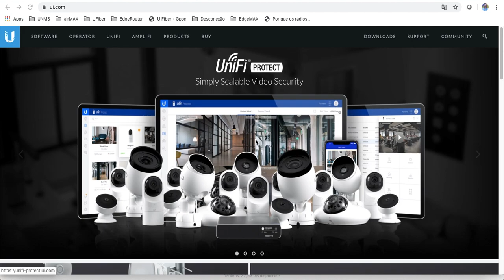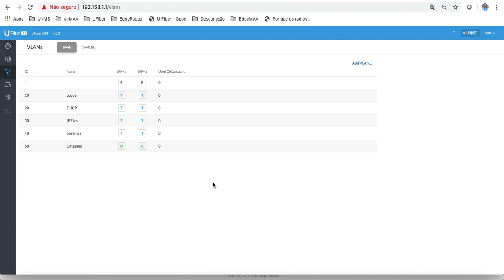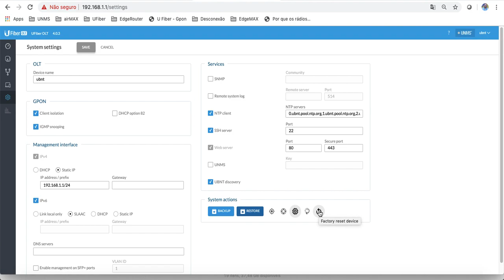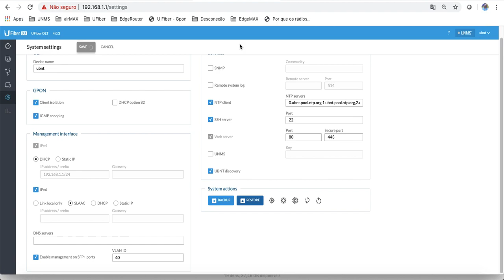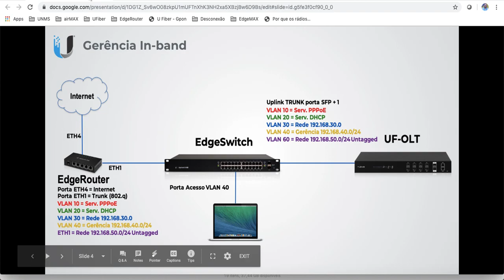UFiber GPON - Gerenciamento in-Band da OLT Ubiquiti (NOVA INTERFACE)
Neste vídeo demonstramos quais configurações devem ser realizadas para o administrador obter acesso à gerência da OLT de forma In-Band, ou seja, através da rede.